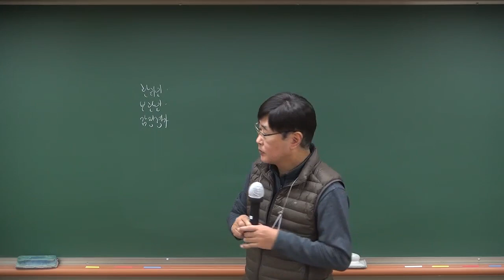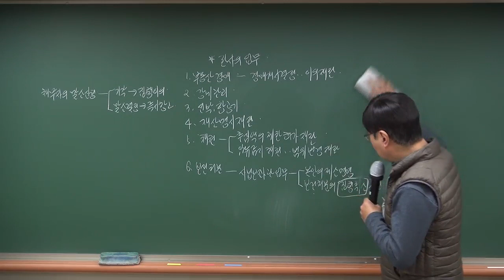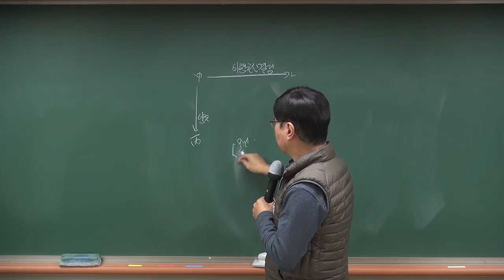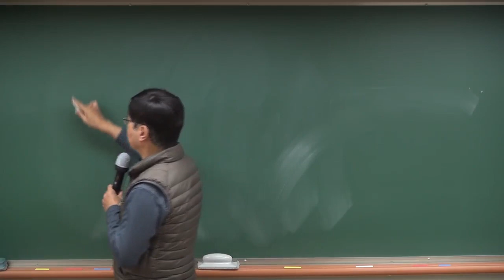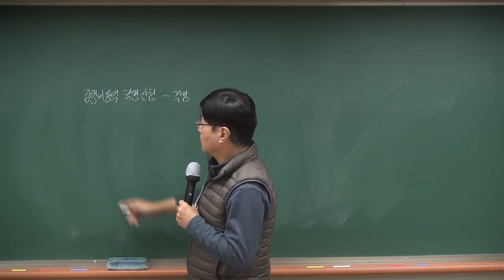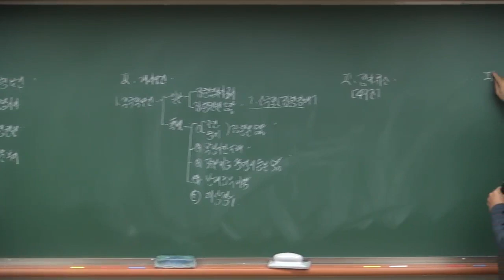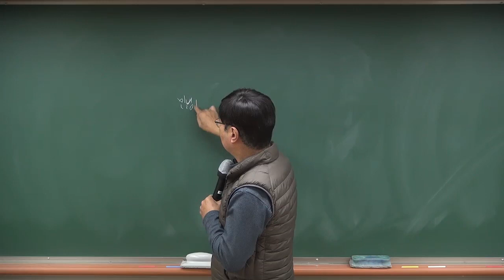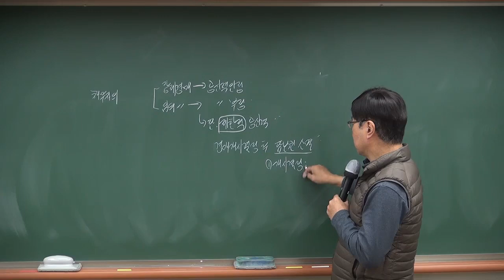법무사 1차 민사집행법 기출문제로 감각 극대화!(배병한 법무사)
합격의 법학원 동영상 강의 정보는 아래와 같습니다.

법무사 1차 민사집행법 기출문제는 무조건 정리를 해야 합니다.
다들 아시듯, 기출문제가 그대로 나오기도 하고 변형되서 나오기때문입니다.

시험의 논리 상, 문제는 상급, 중급, 하급으로 출제가됩니다.
합격을 위해서는 중급과 하급 문제는 무조건 맞춰야 합니다. 이를 위해서는 기출문제 정리를 꼭 해야 합니다.

또한 기출지문 ox를 통해 더 익숙하게 할 필요도 있습니다.
기출지문 ox 관련해서는 합격의 법학원 홈페이지를 참고하시기 바랍니다.

법무사 1차시험 준비에 잘 활용하시기 바랍니다.